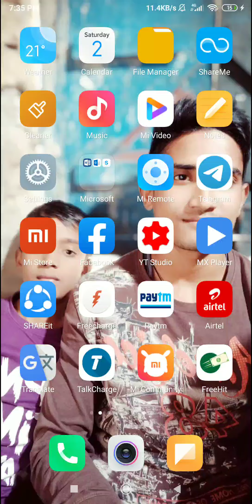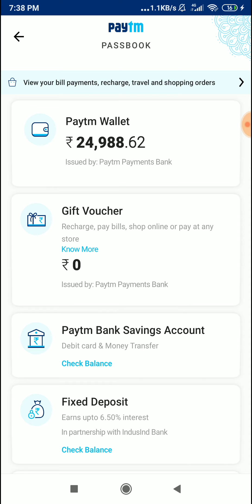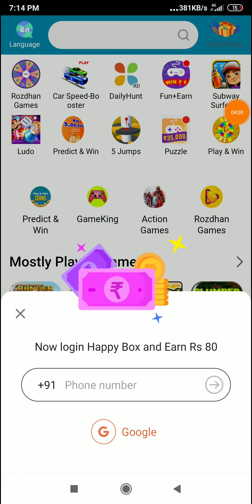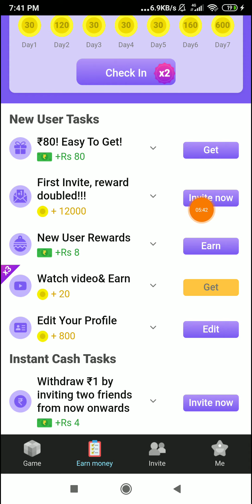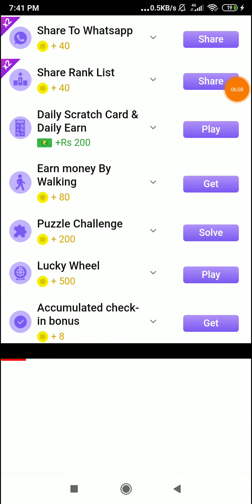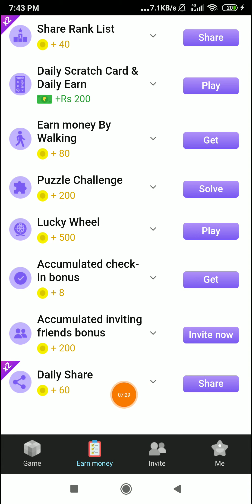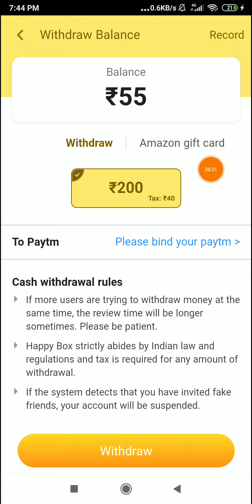New App 5 Spin ₹300 Instant Paytm || Spin To Win Unlimited Paytm Cash || Best InstantEarning App 202